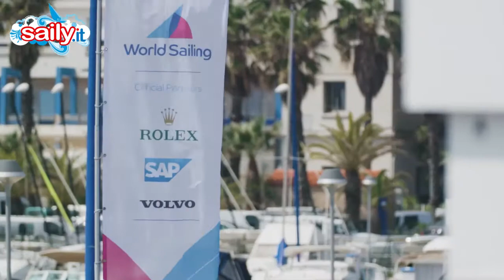Vela Olimpica, cartoline da Hyeres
Penultima di Coppa del Mondo per la vela olimpica. Mini-bilancio della vela azzurra, dallo stato di grazia di Ruggero Tita e Caterina Banti, alle Medal di Mattia Camboni (RSX) e Giacomo Ferrari e Giulio Calabrò (470M). Parla il DT Michele Marchesini